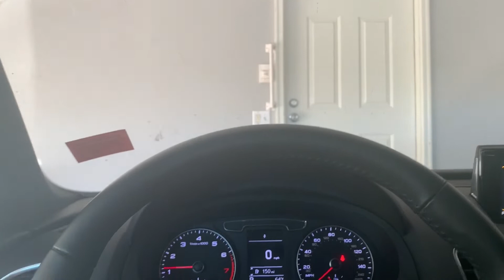A Day In My Life | MY FIRST VLOG| अमेरिका की लाइफ | Amita| USA | Basketball Practice |FitLifebyAmita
My First Vlog: A day in my life.

life in the USA
America Life
How Indian live in America
how Indian Live in USA
Indian American
america ki lifestyle
american lifestyle
Indian vlogger in USA
Indian lifestyle In america
American Houses
in hindi
indian in usa
life of indians in usa
my life in America
my life in usa
what i do in usa
hindi vlogs in america